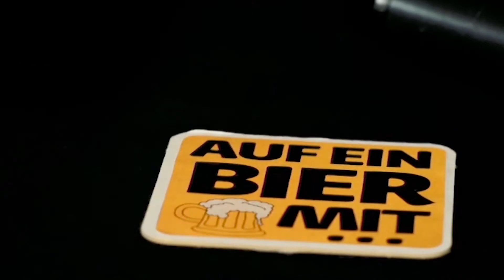Auf ein Bier mit Chris Romeike & Philipp Moser